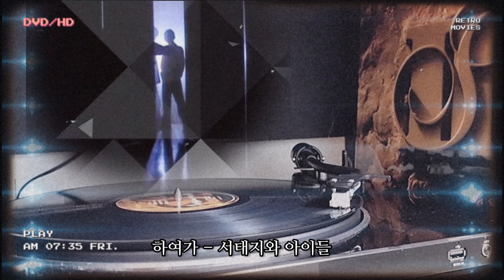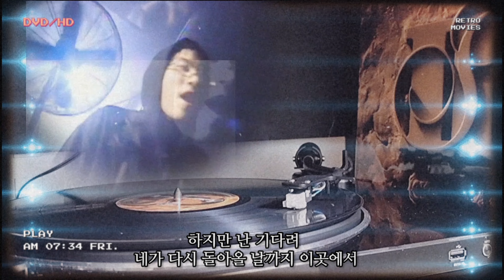(LP) Yo! Taiji + 하여가 ☆ 서태지와 아이들